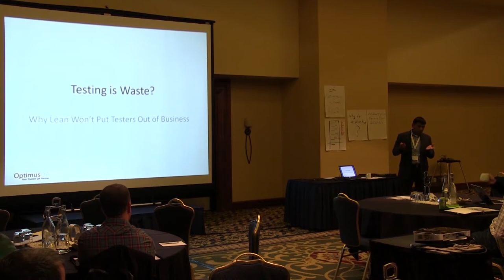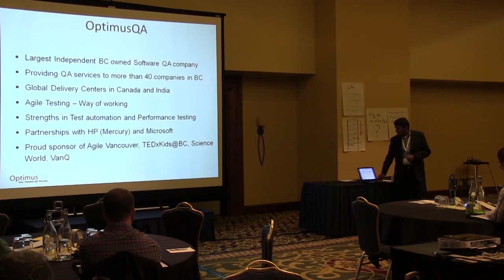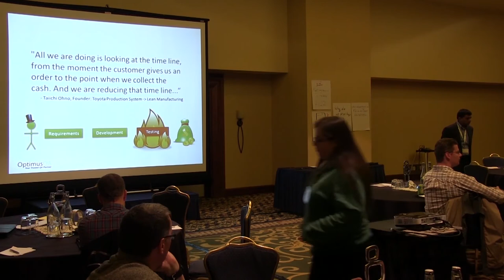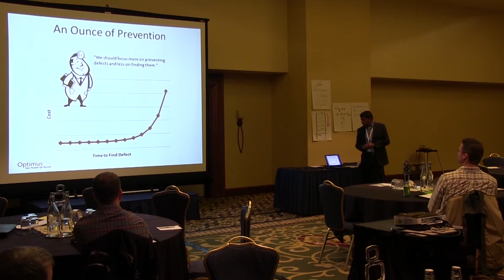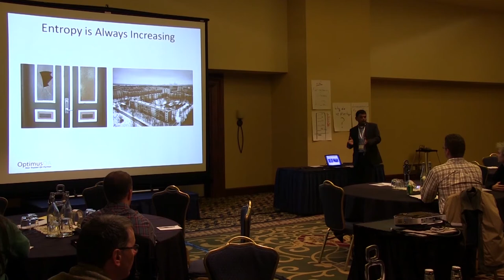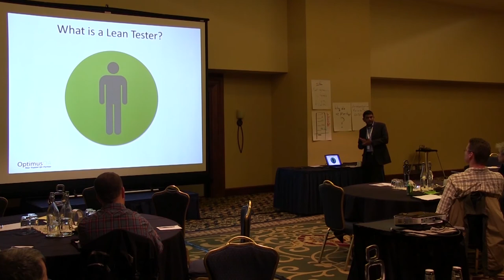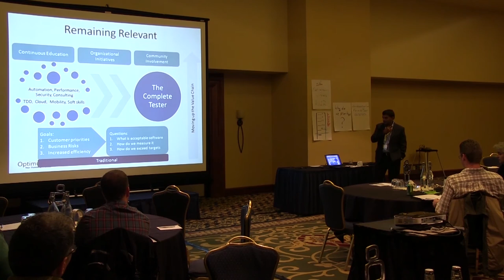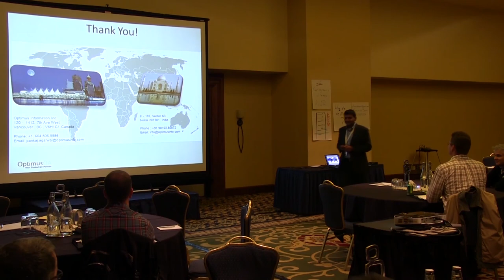Testing is waste Why LEAN won't put testers out of business - Pankaj Agarwal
From Agile Vancouver's Much Ado About Agile VII conference on October 2012.